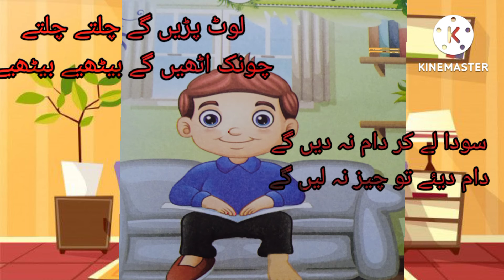نظم:بھائ بھلکڑ Poem byShan Ul Haq Haqi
A funny poem by poet Shan Ul Haq Haqi named Bhai Bhulakkar.